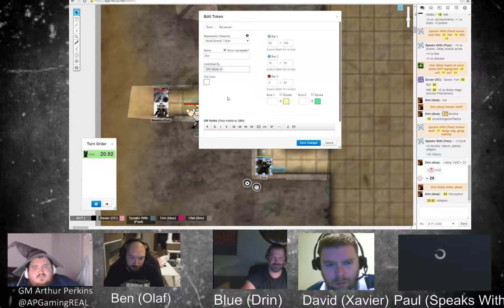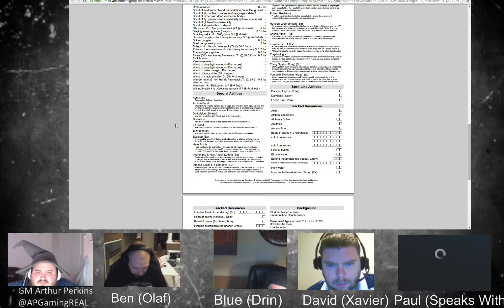Rise of the Runelords - Pathfinder - Week 12 Part 2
Rise of the Runelords Home Campaign ,Pathfinder, Week 12 Part 2 -- Watch live